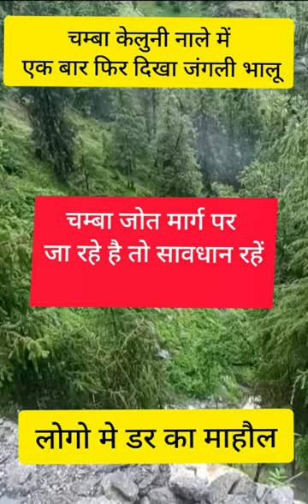चम्बा के केलुनी नाले में फिर दिखा जंगली भालू|| one bear | attack jungle